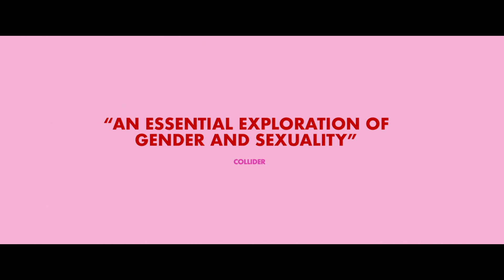Fitting In - På kino fra 11. oktober.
High school-eleven Lindy begynner å bli klar for å ta neste steg med kjæresten.

Hun drar til legen kontor for å få resept på prevensjon, men der får hun uventede nyheter. Hun blir diagnostisert med den sjeldne reproduktive abnormaliteten kalt Mayer-Rokitansky-Küster-Hauser syndrom (oppkalt etter fire menn), noe som betyr at hun ikke har en livmor eller livmorhals og har en forkortet skjede.

Mens andre high school-elever konkurrerer i sport, dater, drar på fest, og har sex, blir hele Lindys liv snudd på hodet.

I Fitting In følger vi Lindys reise mens hun lærer å håndtere sin nye helsetilstand, og filmen forteller en historie om kroppslig selvstendighet, preget av humor, angst og ekthet.